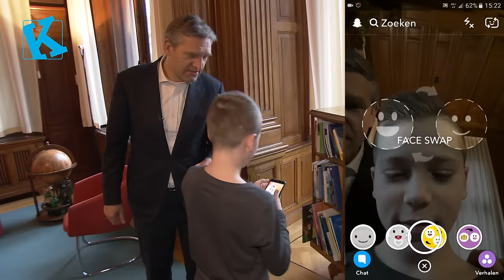Kinderen met Buma (over zenuwen, beroemd zijn en Buma vertelt een mop...)